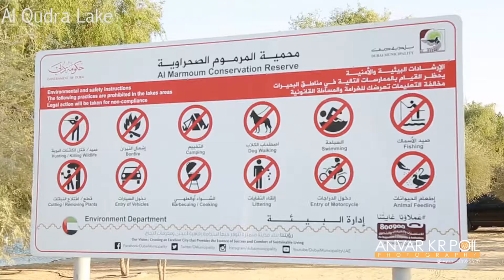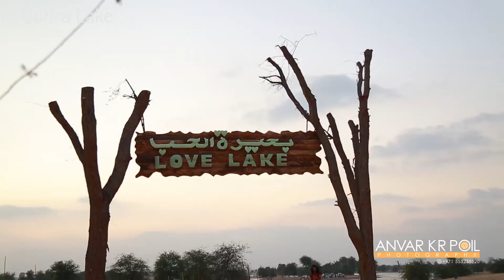ദുബായിൽ മരുഭൂമിക് നടുവിൽ ഒരു തടാകം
Al Qudara Lake Dubai